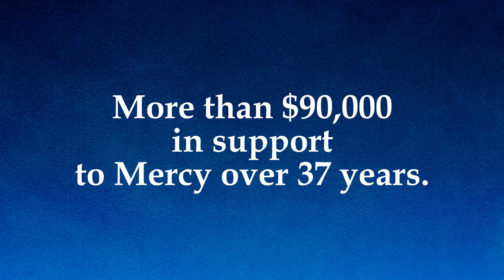The Anderson Family Award Video